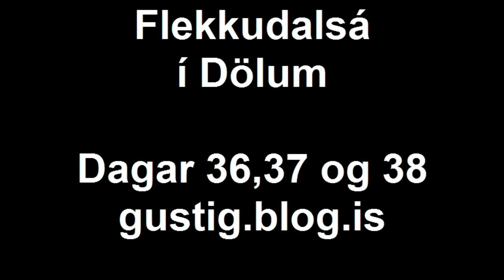Flekkudalsá í Dölum - Dagar 36,37 og 38 - gustig.blog.is